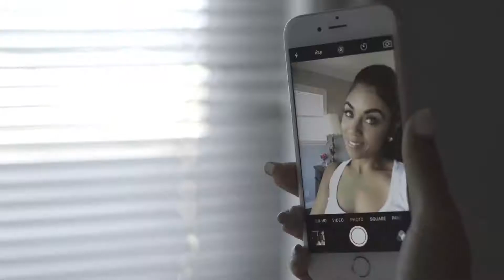Instawolf Funny Short Horror Film Crypt TV 017222922